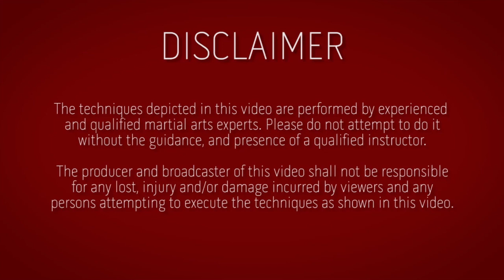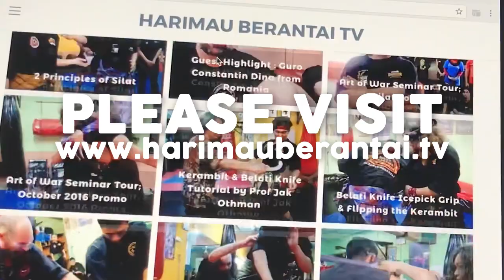Prof Jak MACHETE VS MACHETE Tutorial